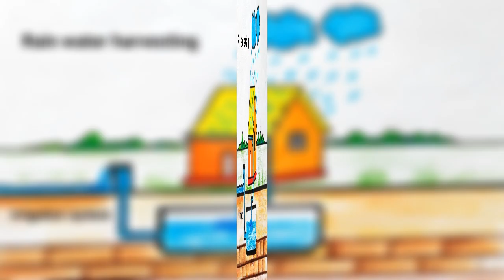आप भी RO का पानी पीते हैं RO का पानी पीने से क्या हैं नुकसान ।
kya aap bhi Ro Ka Pani Peete hain kya hai Iske nuksan aaro Ka Pani Sharir mein kis tarike se aapko nuksan pahuncha raha hai aaiae Jante Hain is video ke Madhyam se kaun sa Pani Hamen Pina chahie kaun sa Hamare vah Pani body ke liye safe Hai aaiae Jante Hain is video ke Madhyam se